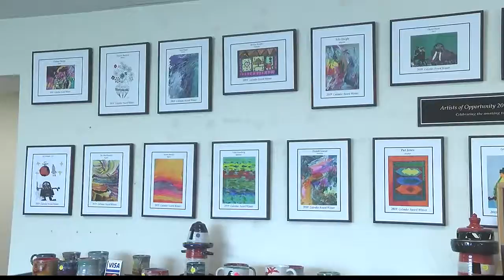Opportunity Resources art department produces award winning art you can purchase